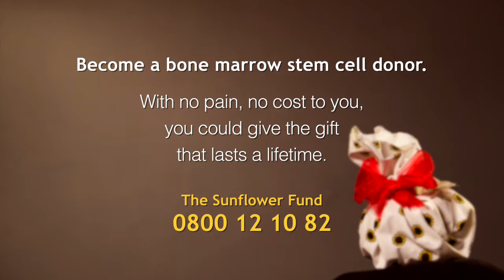SunflowerFund The Gift